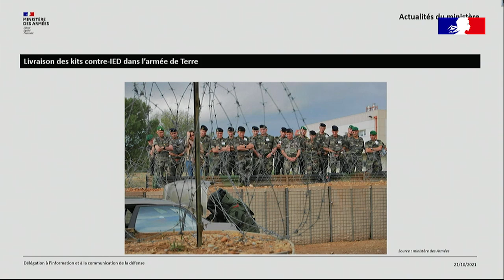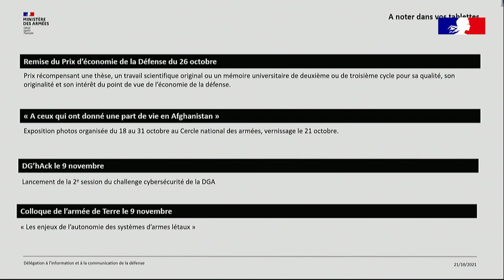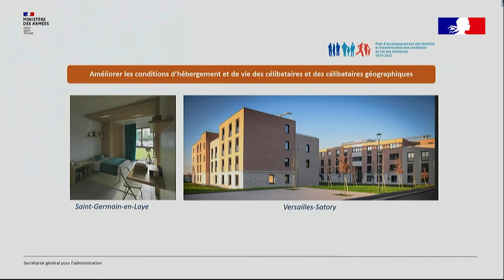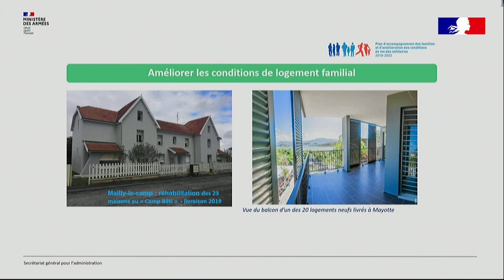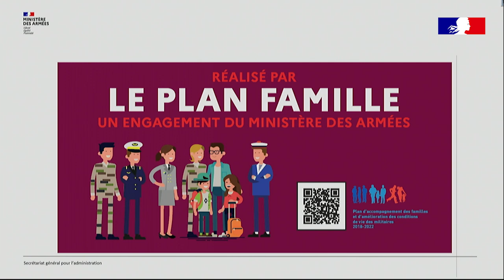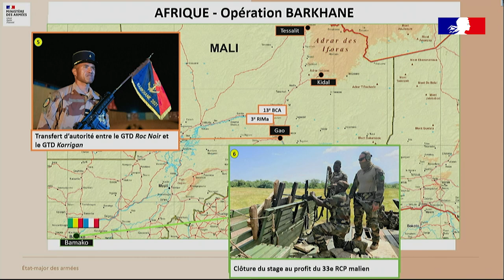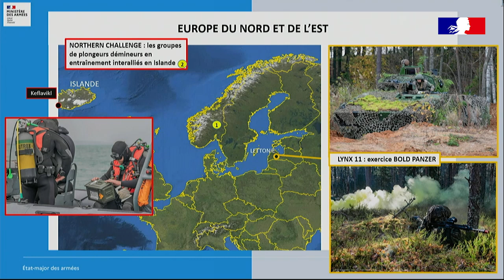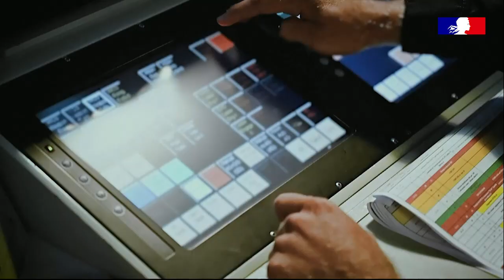Point presse du ministère des Armées du jeudi 21 octobre 2021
Point presse du porte-parole du ministère des Armées, Hervé Grandjean, le jeudi 21 octobre 2021 à Balard.
Il présente l'actualité des ministres et du ministère.
00:00 Actualités
08:54 Agendas des ministres
10:06 Focus thématique : quatrième année du plan famille
27:17 Actualités des opérations par le colonel Lanni de l’état-major des Armées